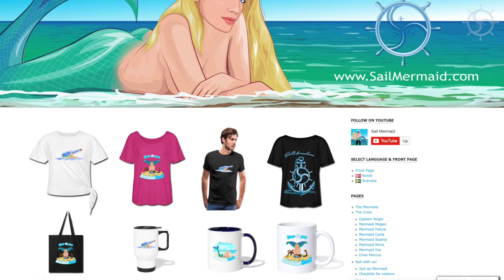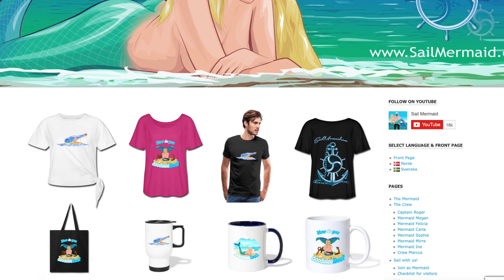Leaving Lofoten, heading to Vesterålen to try my fishing luck! - Sail Mermaid - S4 E17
In this episode I am leaving Lofoten heading for Vesterålen just north of Lofoten.
I am testing my fishing luck, but first I will show you some of the great scenery on my way.

I have just gotten my own merch now available at my website. Please check it out and see if you find something you like

This video has no mid-roll ads as I find ad breaks terribly annoying. Share it with all your friends. These are absolutely FREE ways of supporting this channel and it means a lot to me as it helps me getting more views!

Soundtracks:
"Sail Mermaid" Written and performed by Jemma Louise